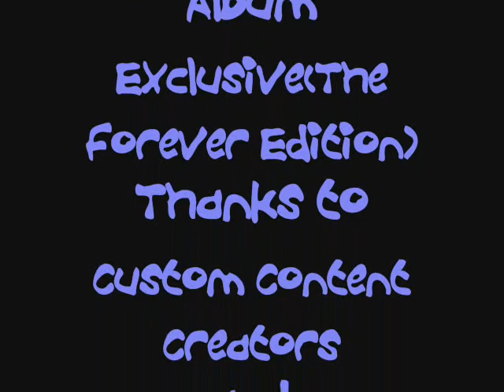Forever- Chris Brown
This song kind of grew on me so heres a video for it. SFP 2008 Sims 2 Music Video